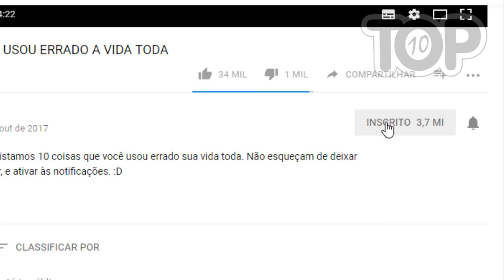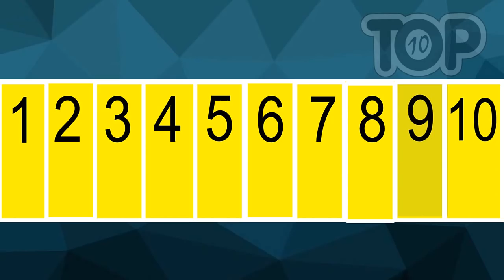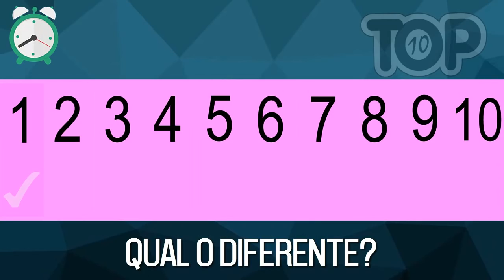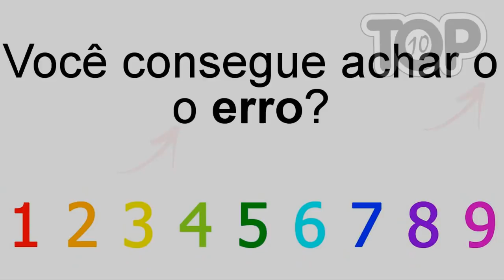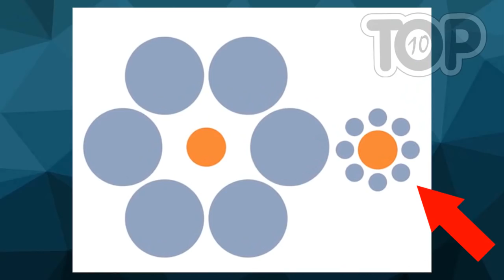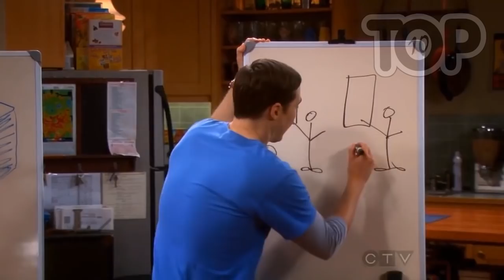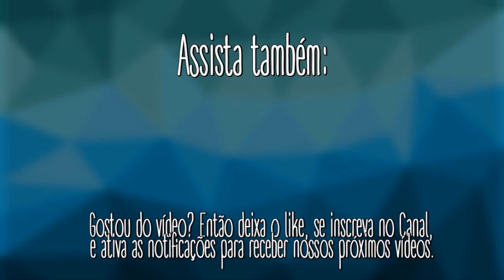APENAS UM GÊNIO RESOLVE ISSO EM 20s (90% falha)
No vídeo de hoje listamos 10 enigmas que irão dar um nó no seu cérebro. :D

Desfrutem do vídeo. Espero que tenham gostado! :D

Locucão: Moises Menezes.